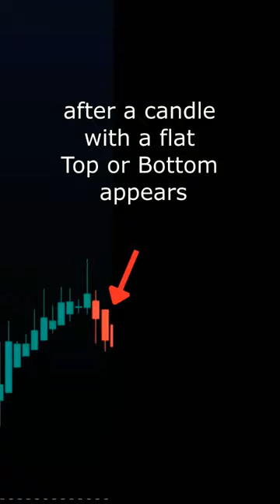How To Enter a Trade on Heikin Ashi Candles The Right Way !